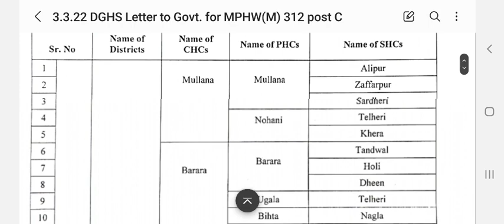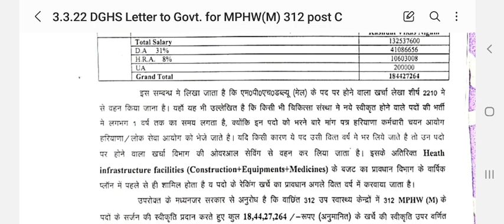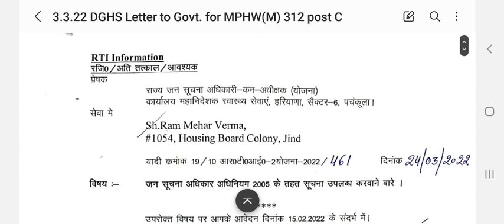Hssc Breaking : Hssc MPHW New Upcoming Vacancy Good News